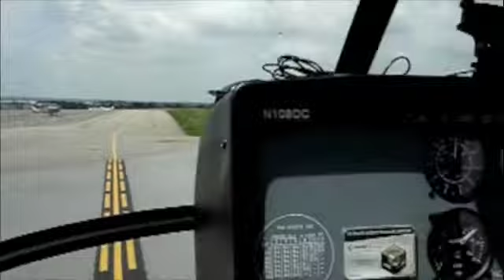Schweizer 300CBI Helicopter Flight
First passenger flight after getting my license.